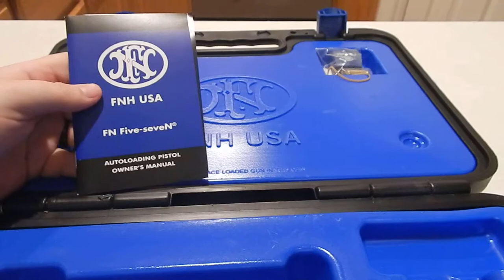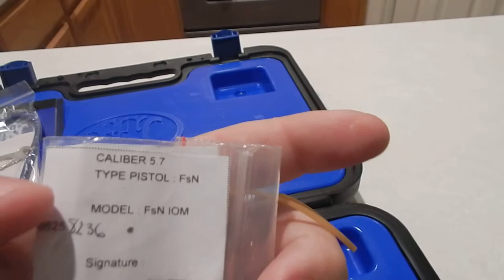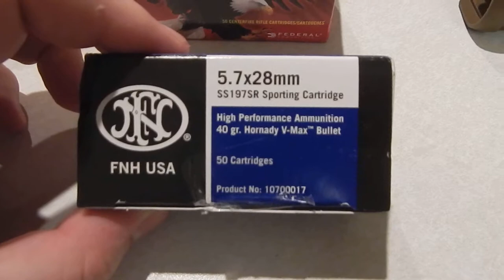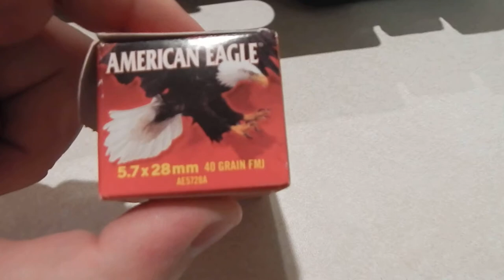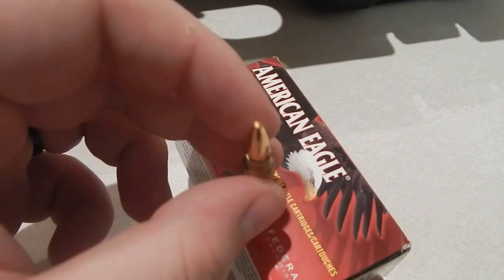FNH USA FiveseveN Personal Review and Discussion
This is a video I tried out where I took some time to discuss some of my favorite things about the FN FiveseveN and my experiences with it. This is not a super technical or very details oriented video. It's more of a personal rambling with me talking about the firearm and why I personally enjoy it.